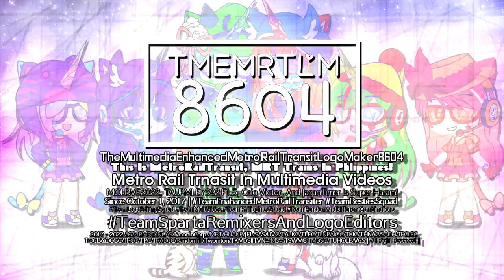TheMultimediaEnhancedMetroRailTransitLogoMaker8604 "Cheeky Rabbit 2.25" Logo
𝓐𝓭𝓭 𝓜𝓮 𝓞𝓷 𝓓𝓲𝓼𝓬𝓸𝓻𝓭: MultimediaMRT2945#2385

and all the TMEMRTLM2945 Logos